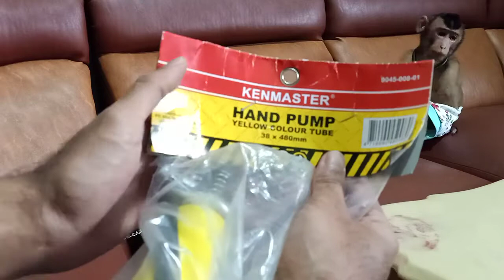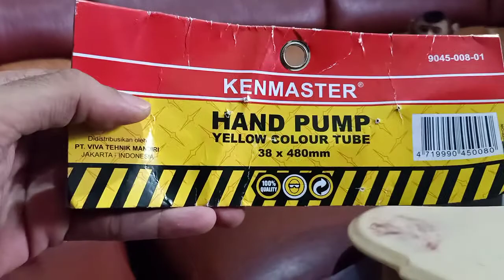REVIEW UNBOXING POMPA ANGIN MANUAL BAN SEPEDA MOTOR MOBIL MEREK KENMASTER BUKAN NANKAI